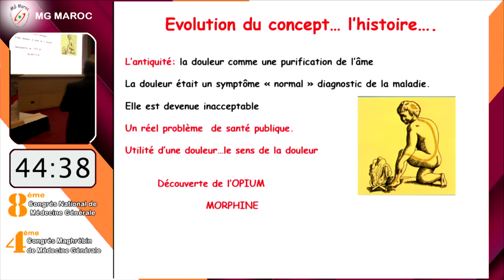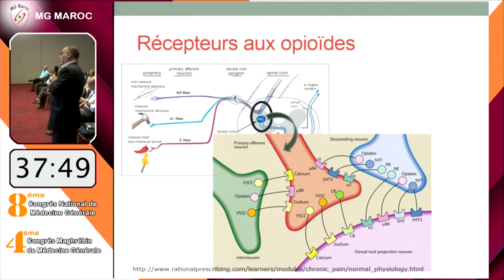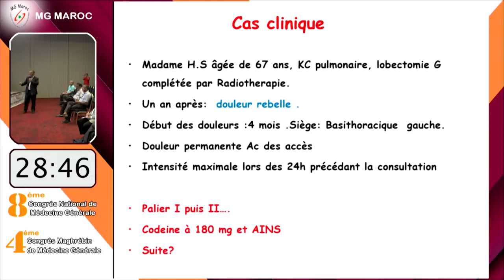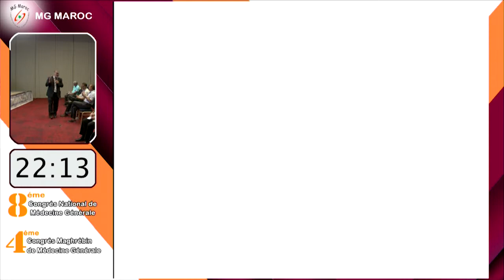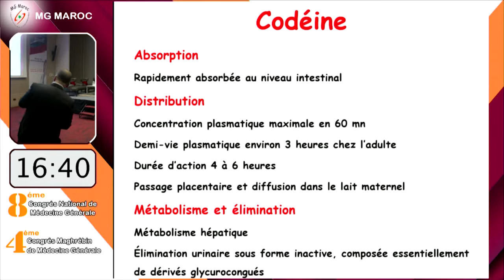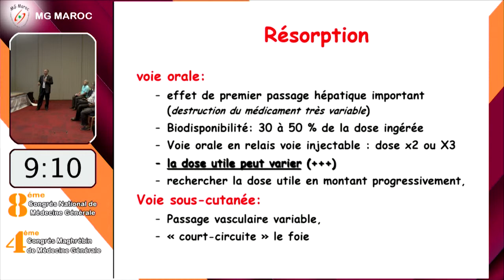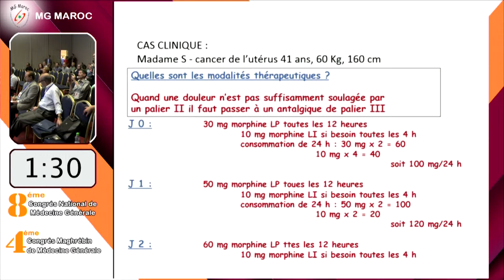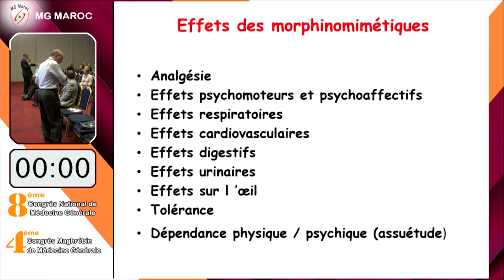PR.RACHID HSSAIDA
26éme Workshop : Pr Hssaida Rachid Hypnose au quotidien